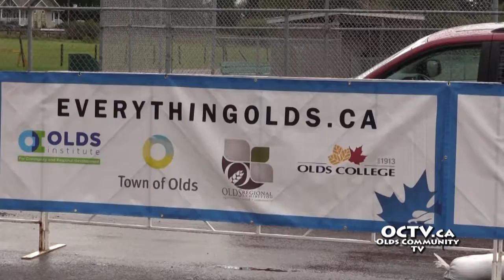High-lights of Tour of Alberta finish and festival September 2, 2016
The community of Olds gathered in Centennial Park on September 2nd to take part in the Tour of Alberta Stage 2 finish.